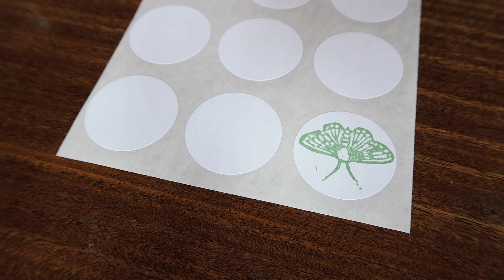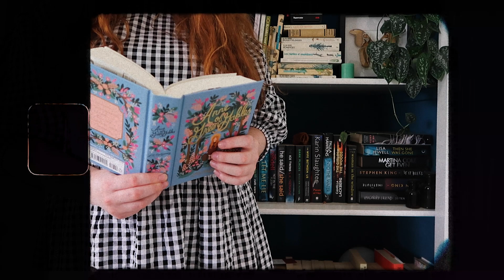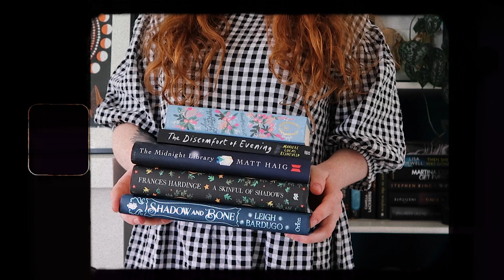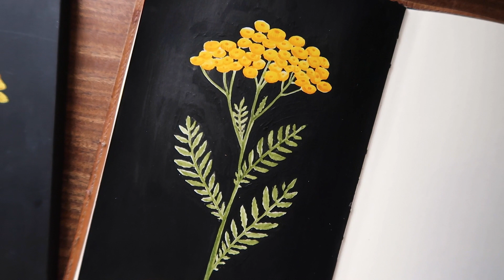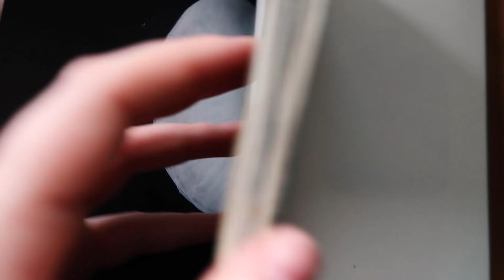bits and bobs for the shop, what i've been up to and some painting 🌷 // studio vlog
a little studio vlog where i work on different kind of bits and bobs for the shop while rambling on about some things i've been up to. i'm also finally doing some painting again! 🐝